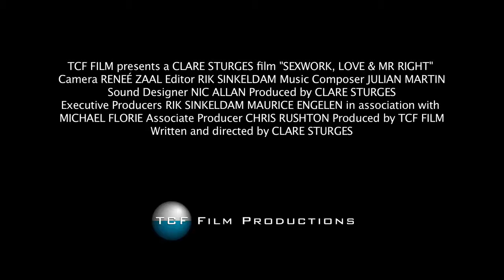Sexwork, Love & Mr Right - Character documentary exploring the ‘Pretty Woman’ love myth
Amsterdam’s world-famous red-light district is the fascinating backdrop to the story of plucky prostitute LINA as she searches for Mr Right. Lina thinks she has found true love with American punter SEAN, but she may be treading a fine line between fantasy and reality… could Sean be her Prince Charming or will she end up heartbroken?

With hard-won access to this notoriously secretive, hidden world, Sexwork, Love & Mr Right will be a revealing and thought-provoking documentary with multiple supporting narratives from experienced punters to wise madams. As streetwise sexworker Lina navigates the highs and lows of her precarious new relationship, the film asks can sexworkers ever really find true love?